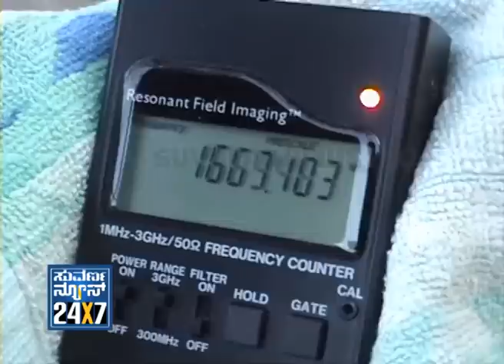Seg_ 2 - Enadu - Hold Your Breath - 12.01.2013 - Suvarna News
SUVARNA NEWS 24x7 2 - Enadu - Hold Your Breath - 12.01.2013 - Suvarna News